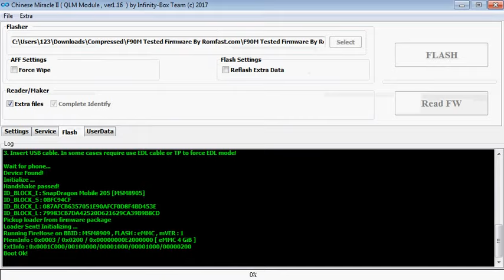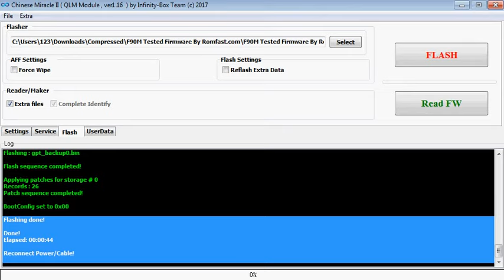Lyf,F90M,Keypad,Jio,Mobile,Software Update ,Solution,HAng On Logo,Solved,Solution